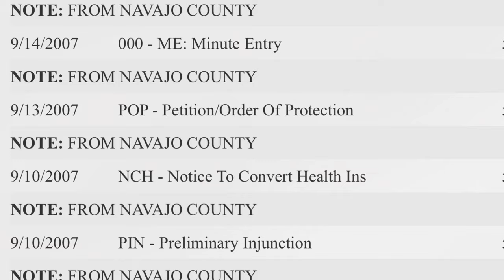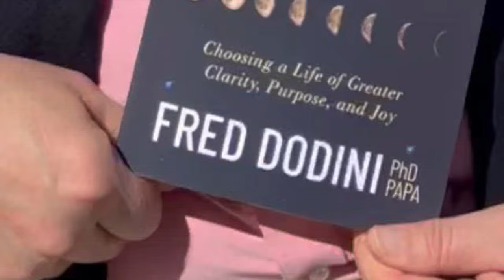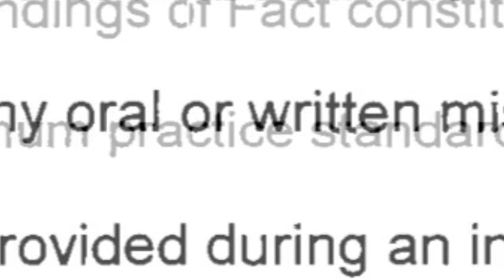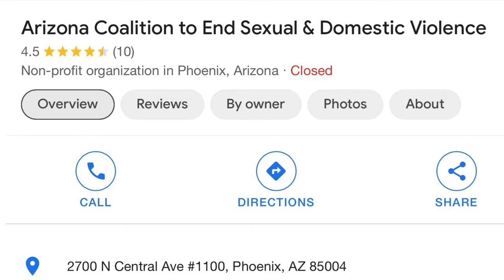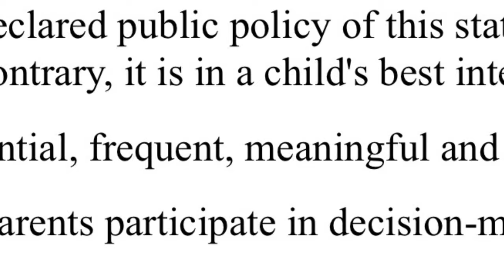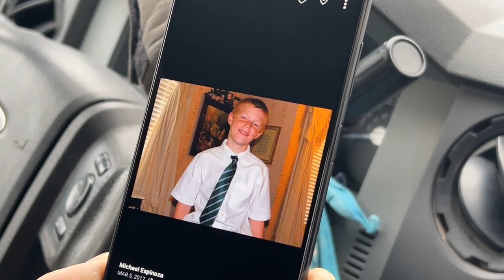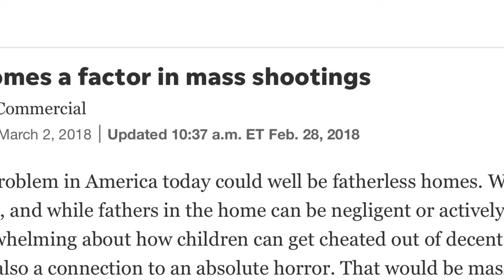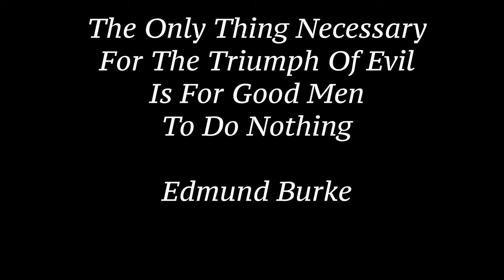Mike Espinoza Documentary Final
This took a few pounds of flesh from me...